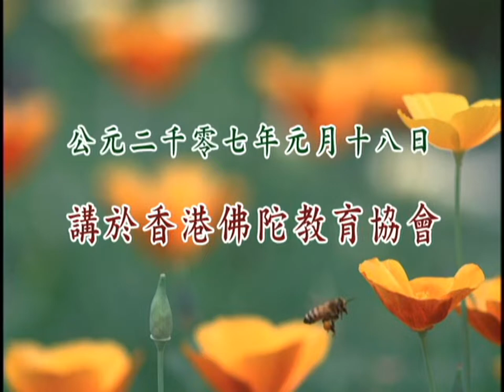孝道01丨粤語丨鍾茂森博士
52-194 共2集 孝道